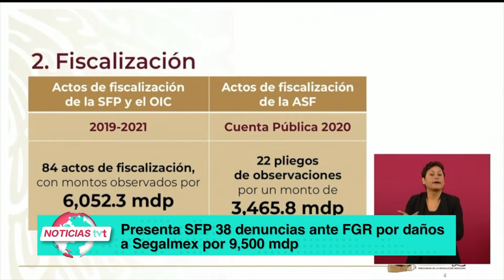Presenta SFP 38 denuncias ante FGR por daño patrimonial a Segalmex, Liconsa y Diconsa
NoticiasTVT🟣 Presenta la Secretaría de la Función Pública 38 denuncias ante FGR por daño patrimonial de nueve mil 500 millones de pesos en agravio de SEGALMEX, LICONSA y DICONSA, informa su titular Roberto Salcedo.